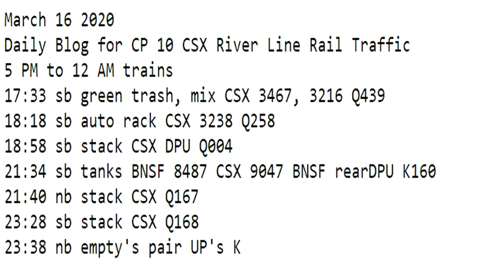March 16 2020 Trains 5 PM to 12 AM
5 PM to 12 AM trains
17:33 sb green trash, mix CSX 3467, 3216 Q439
18:18 sb auto rack CSX 3238 Q258
18:58 sb stack CSX DPU Q004
21:34 sb tanks BNSF 8487 CSX 9047 BNSF rearDPU K160
21:40 nb stack CSX Q167
23:28 sb stack CSX Q168
23:38 nb empty's pair UP's K683